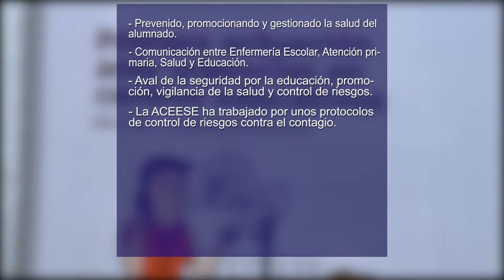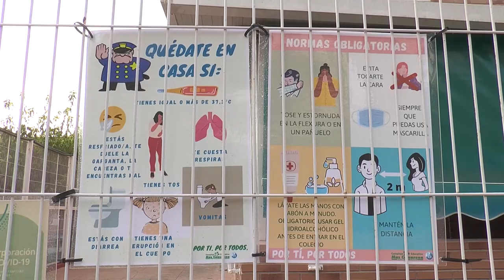El CECOVA y la ACEESE recuerdan la necesidad de la Enfermería Escolar | Cecova TV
Ambas entidades recuerdan a la Conselleria de Sanitatlo importante de su presencia en los centros de enseñanza para lograr un desarrollo físico, mental y social óptimo entre los alumnos. Un recordatorio que llega tras reconocerse la disciplina en el II Congreso Nacional Covid- 19 en el que se ensalza el trabajo de los profesionales expertos en el ámbito escolar.